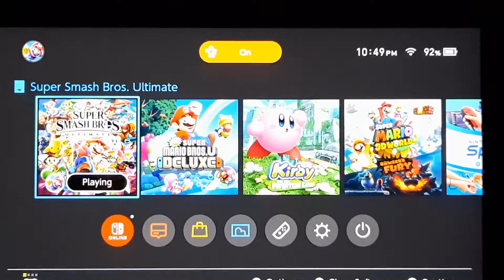Pyra and Mythra gameplay SSBU